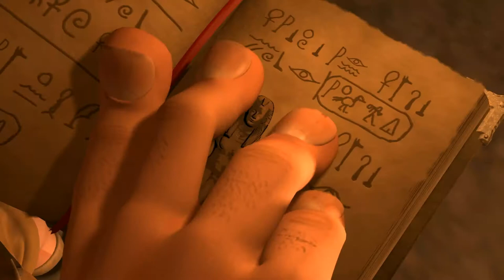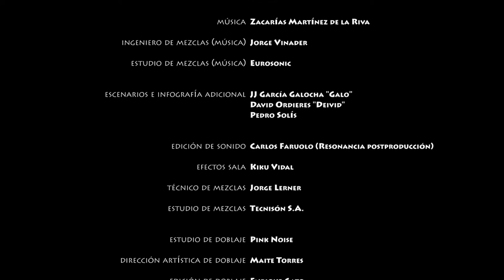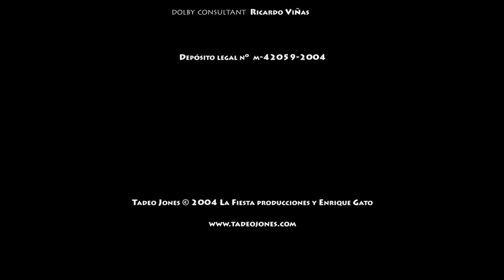Tadeo Jones (short film 2004)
This is the very first animated short of Tadeo Jones. It was started in november 2003 and finished in nobember 2004.

It won 65 national and international awards, including 2005 Goya Award for the Best Animated Short.

This the very first step to create all the movies and tv shows that we know now adays.